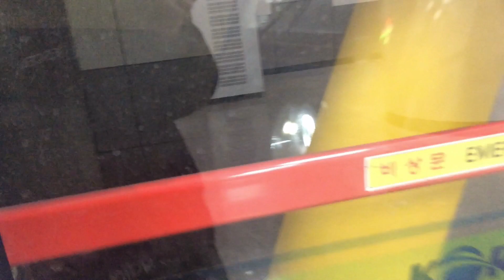수인분당선 주둥이 고색행 수원역 발차